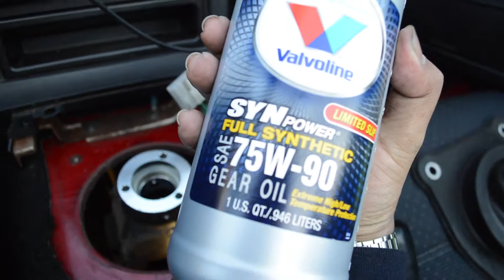Miata Short Shifter Install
Hello fellow car enthusiasts! Today I installed a short shifter onto my Miata and figured I'd take you guys along for the ride!

Tools Necessary:
Phillips Head Screwdriver
10 mm Socket and Ratchet
Microfiber Towel
Old Bottle
Turkey Baster/Soap Pump
Differential/Transmission Oil

Link to the shifter insulator
Link to the EBAY short shifter

Music, as usual, is not mine and can be found here:

Wiz Khalifa - See You Again ft. Charlie Puth (KLYMVX & Hitimpulse Remix)